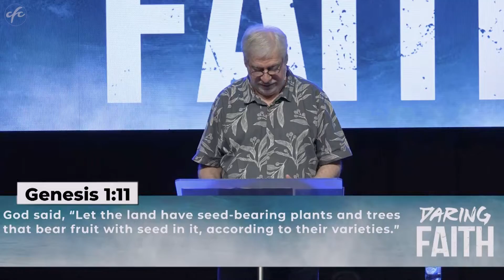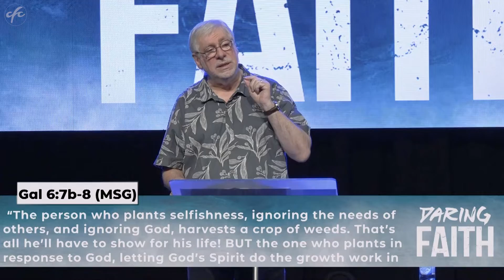Daring To Plant In Faith - Bill Vasilakis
From the series "Daring Faith" on the 27th Mar 2022